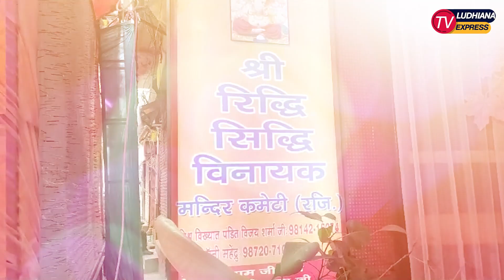रिद्धि सिद्धि विनायक मंदिर में पूजा अर्चना कर गणपति भगवान को किया स्थापित